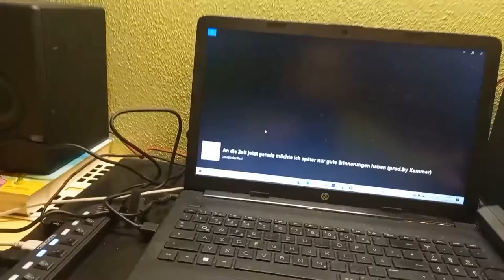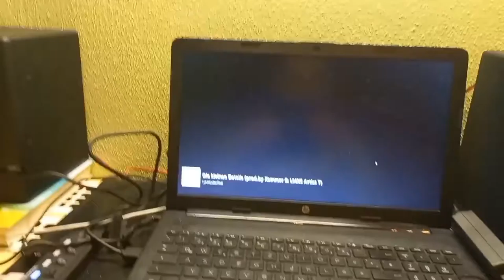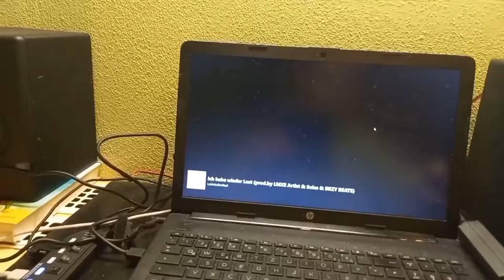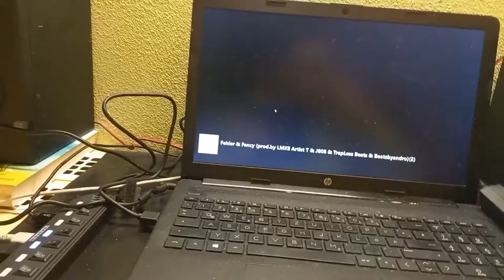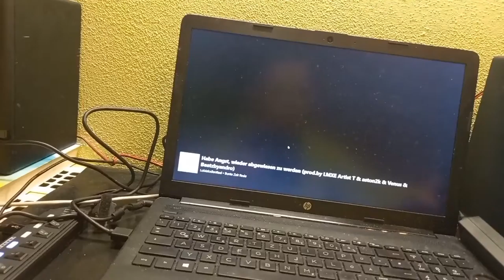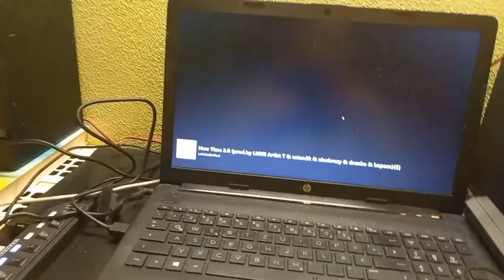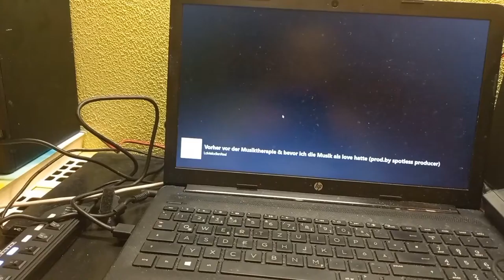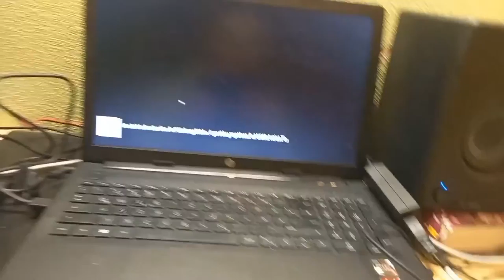LoMelodienReal- Bunte Zeit Reise Album snippet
Bunte Zeit Reise Album Snippet